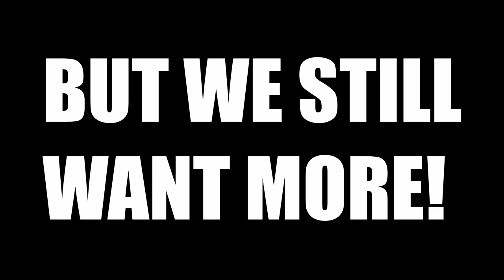DOOF WAGON 2020 - WE NEED YOUR PHOTOS!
On Sunday 30th August, The Virtual Doof Wagon will roll out - share your photos of previous Infests to remember the madness of the past & look forward to the adventures in the future!